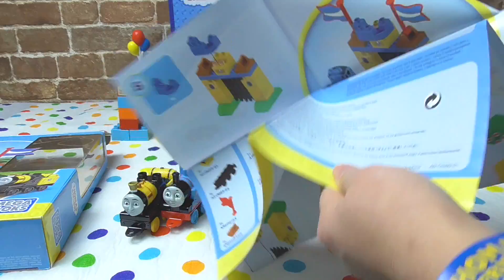Thomas And Friends Block Toy Set トーマスブロックキングオブレイルウェイセット１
It Is a block toy of Thomas The Tank Engine.
King of the Railway

きかんしゃトーマス キング・オブ・ザ・レイルウェイのトーマスブロック（メガブロック）です。

おすすめ動画 My Recommended Videos

お気に入り動画 My Favorite Videos